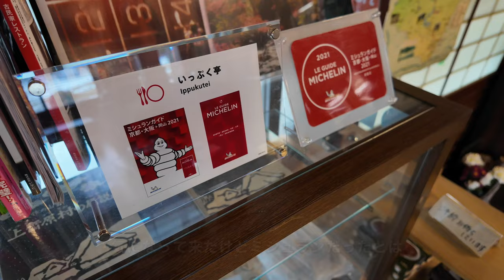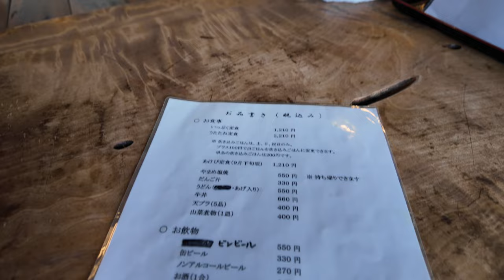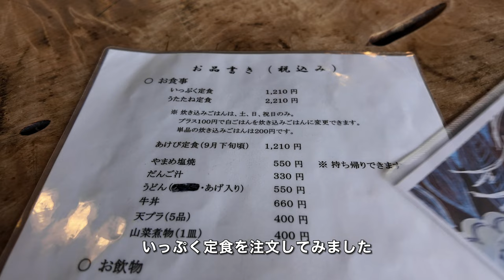岡山県の最北端の集落にあるお食事処！パリパリの山菜天ぷら！里山グルメ！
うたたねの里いっぷく亭
岡山県苫田郡鏡野町上齋原1805-12

火・水曜日
※冬期（12月〜4月半ば頃まで）は休業